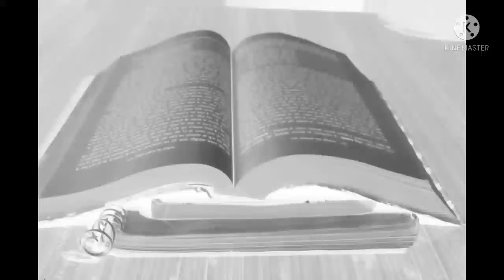New study motivation status video ।। Student motivation